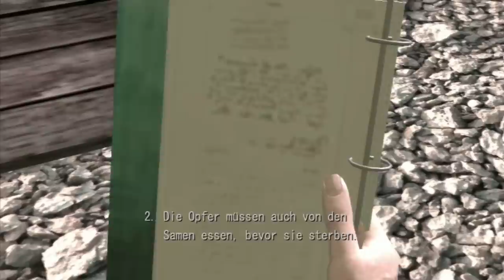Deadly Premonition: Directors Cut - Let's Play #47 - Fishing mit John. Und York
Deadly Premonition: Director's Cut kaufen
Die Twin-Peaks-Fans Michi und Daniel wagen sich nach Greenvale um dort nach Spuren des nackten Grauens zu suchen - der Technik von Deadly Premonition. Wie bescheuert das Trash-Kultspiel wirklich ist, seht ihr hier.